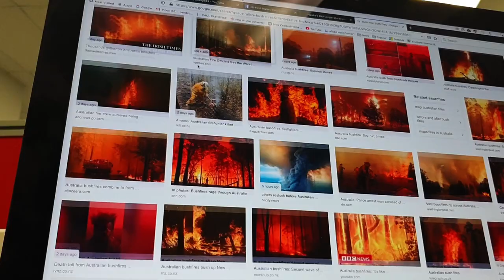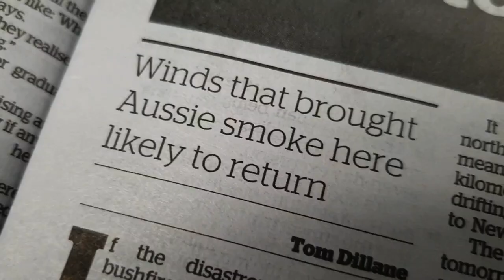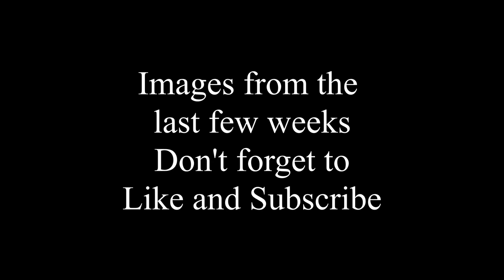Smoke from the Australian bush fires reach New Zealand / Landscape Photography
Smoke from the Australian bush fires reach New Zealand Landscape Photography. Devastating wild fires are currently ravaging massive swathes of land throughout Australia. People have lost their lives, countless properties and community have been raised to the ground, emergency staff, especially fire fighters are working tirelessly and heroically to attempt to contain and control the situation. Watching these event unfold from 2500 miles away in New Zealand horrific, but I really can't imagine the scale of the disaster from reading about it or watching news reports on TV. What has brought home the reality is witnessing smoke from Australia literally blocking out the sun in New Zealand 2500 miles away, get your head around that, I'm still struggling to grasp that fact. What I can grasp is the amazing surreal effect that smoke and haze is having on our sunrises and sunsets. In this video I present some of my photographs taken over the last month or so when Easterly winds have brought smoke across the Ditch (Tasman Sea).
Hope you enjoy this video, but more importantly I hope it gives you a sense of the magnitude this catastrophic bush fire season is having on our neighbours to the East.